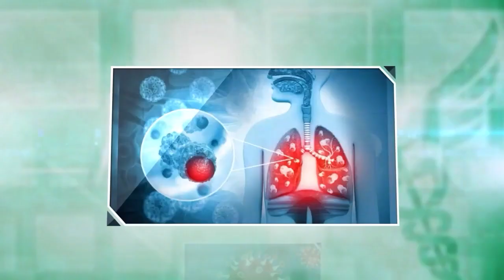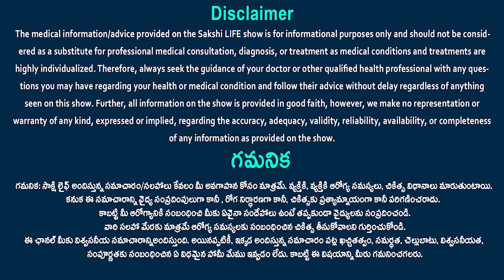Careless of Stones During Pregnancy is Dangerous | Dr Lalitha @life.sakshi Sakshi Life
Careless of Stones During Pregnancy is Dangerous | Dr Lalitha | Sakshi Life